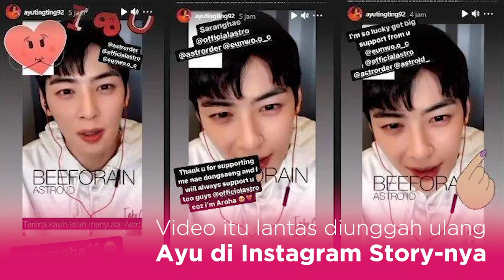Daebak, Ayu Ting Ting Di-Mention Cha Eun Woo ASTRO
Di tengah kabar heboh petisi untuk memboikotnya dari pertelevisian, Ayu Ting Ting mendapat ucapan dukungan dari sang idola, aktor yang juga member boy group ASTRO, Cha Eun Woo. Mau tahu info lengkapnya? Tonton video di atas ya!